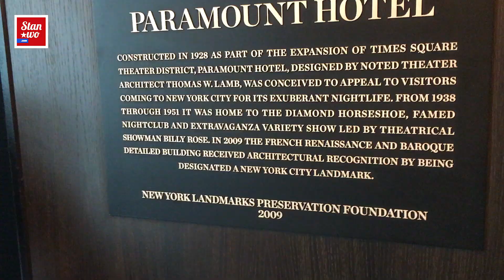Nowy Jork - Hotel "Paramount" - Vlog gadany #22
Hotel Paramount w Nowym Jorku czyli jak wygląda łóżko.

Zrodla: